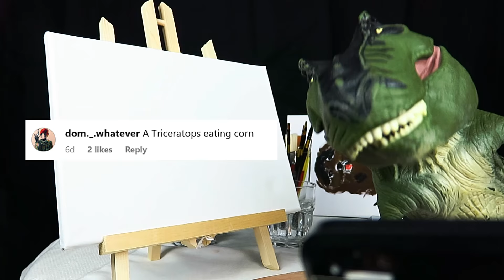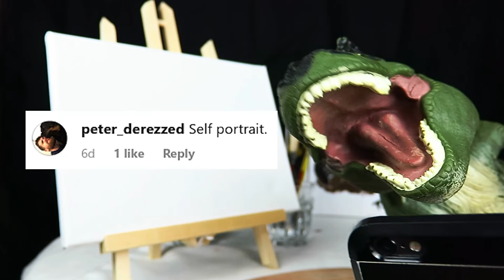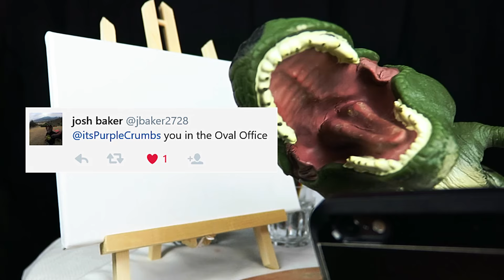HOW TO PAINT A SELF-PORTRAIT!! ☁👃 PurpleCrumbs ART MASTER!!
THANKS FOR ALL THE IDEAS YOU DUDES TOLD ME TO PAINT!! NOW ENJOY THIS NEW HOW TO PAINT VIDEO!

►Wyatt
►DemolitionFoxX
►Dyshawn BilBrew
►Jake Sgamba
►James Sgamba
►Andrew Hutchison
►Gabe Olague

▼▼▼BUY MY RINGTONES▼▼▼

Do You Want Some F***Ing Cocaine!?